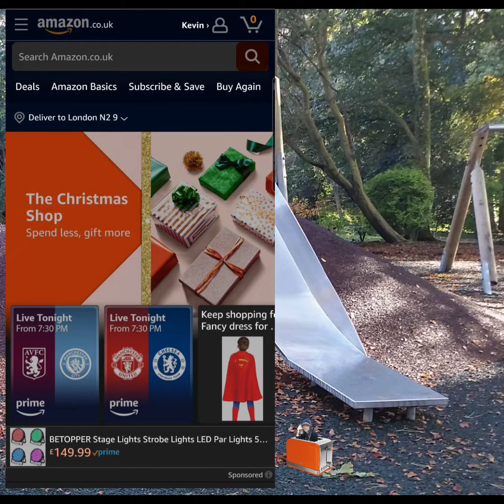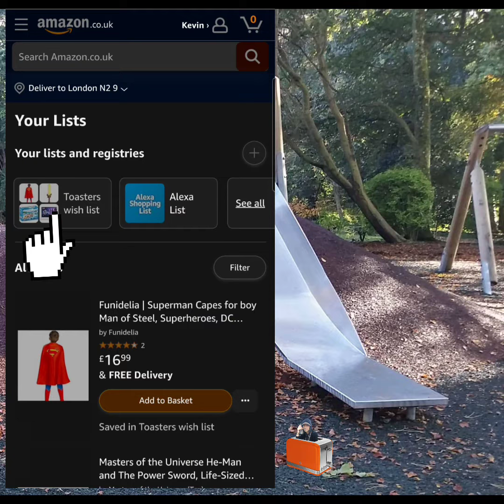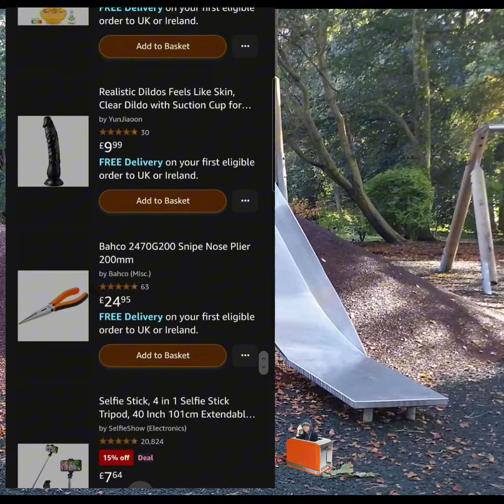KEVIN MAKES A WISHLIST